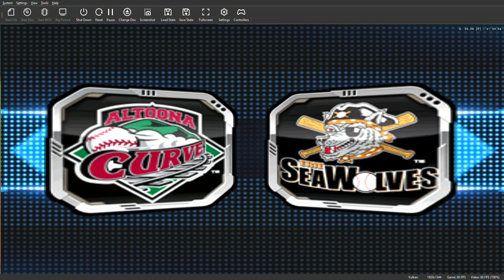MLB 09 The Show RTTS Part 1 PCSX2